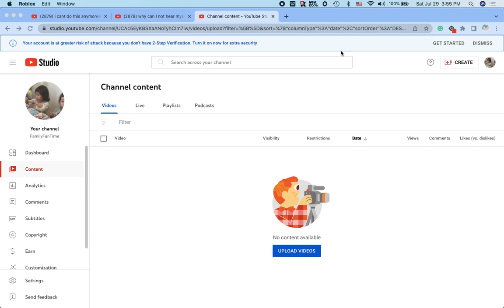The time I kept on messing up on Adopt Me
This video is about me messing up a lot just making 1 pizza! :(